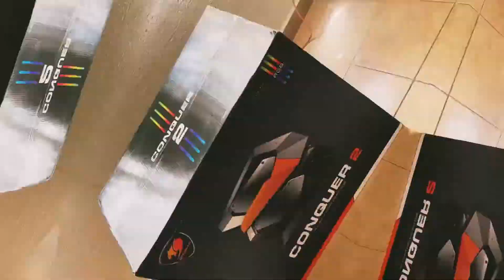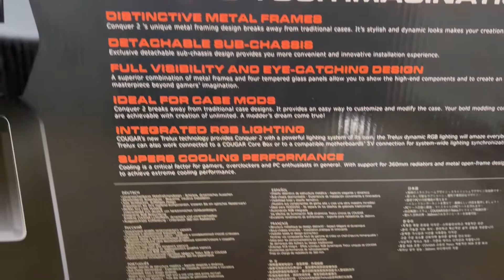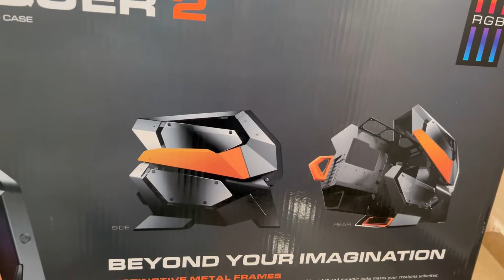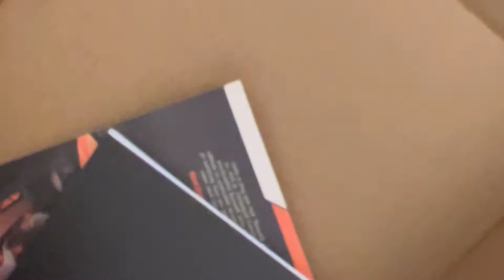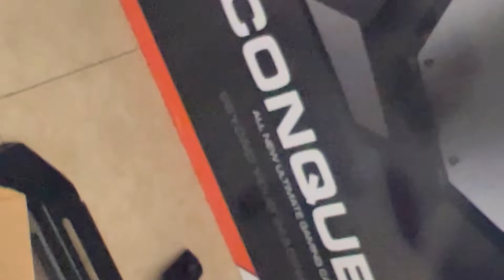UNBOXING Y REVIEW DE GABINETE COUGAR CONQUER 2